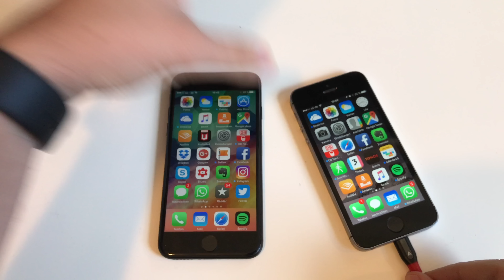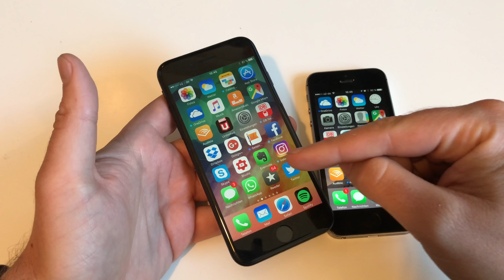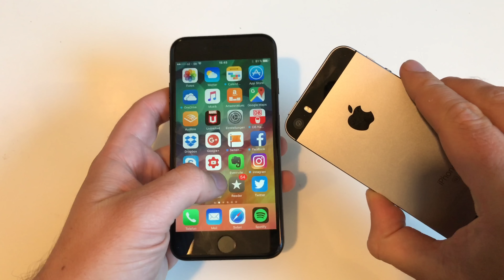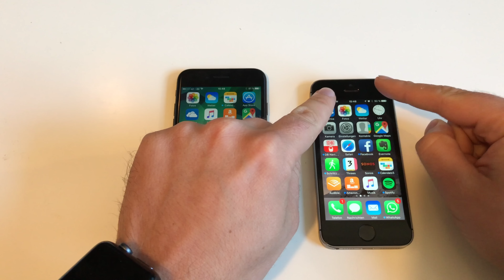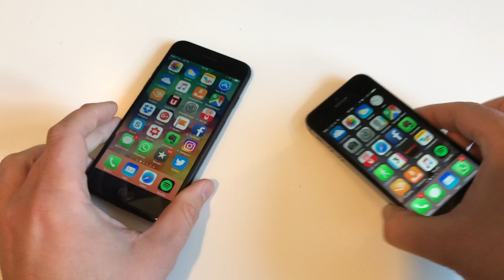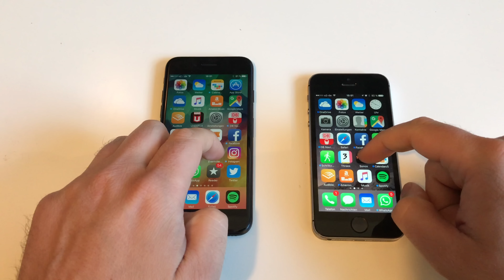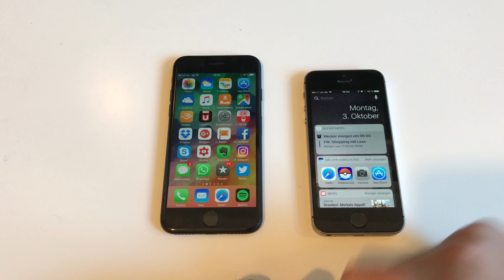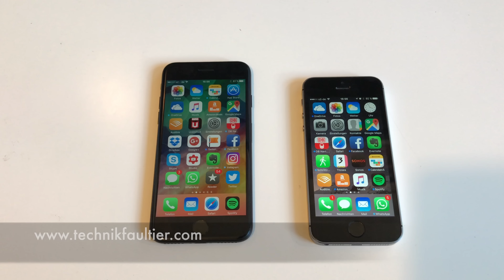Apple iPhone 7 vs iPhone SE Vergleich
Für einen schnellen Vergleich mit dem neuen iPhone 7 konnte ich mir für einige Tage ein iPhone SE ausleihen. Und so bin ich losgezogen und habe beiden Geräten normalen Tageseinsatz auf den Zahn gefühlt. Was ist mir dabei alles in Bezug auf Bedienung, Performance, Kameraqualität, Lautsprecher, Displays, Akkulaufzeit und und und aufgefallen? Ja, das 7er ist zwar in Summe das bessere Gerät, aber das SE hat durchaus seine Vorzüge.